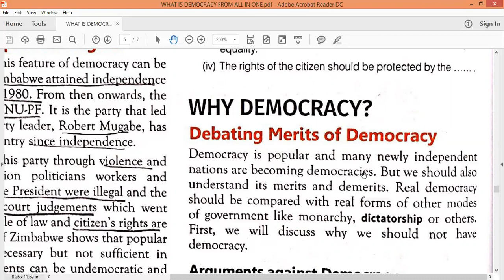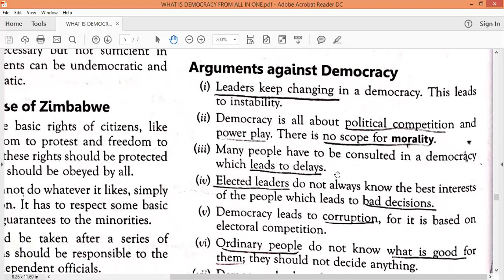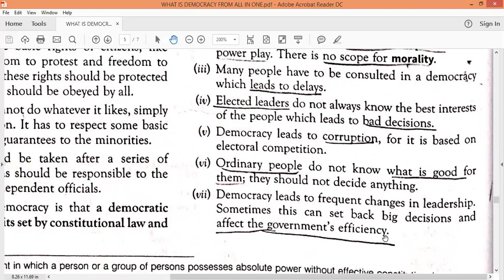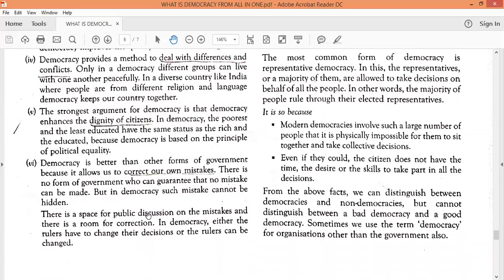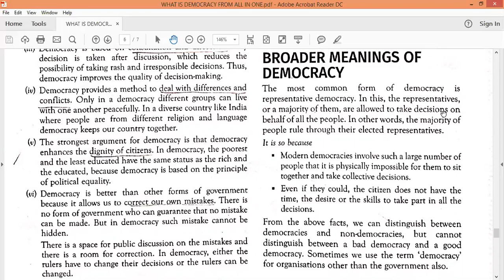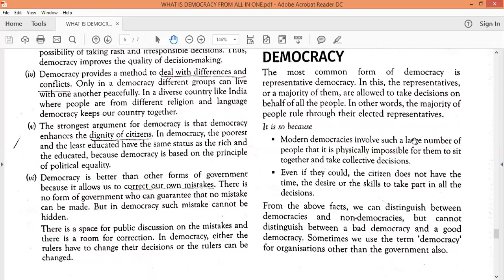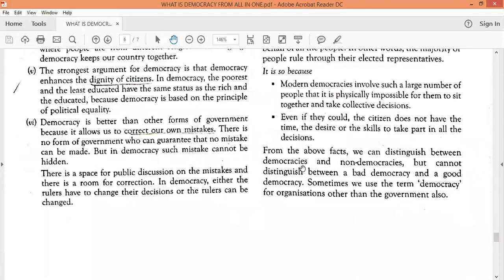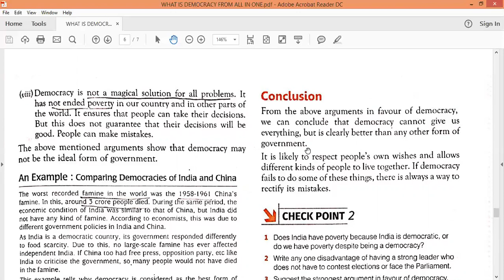WHAT IS DEMOCRACY? WHY DEMOCRACY? LECTURE 3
Argument against democracy
Argument in favor of democracy
conclusion